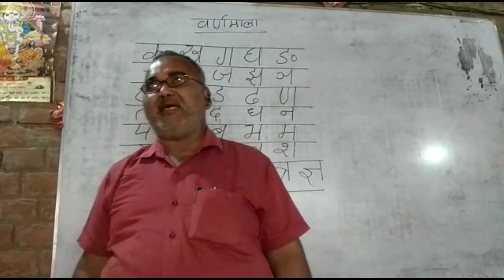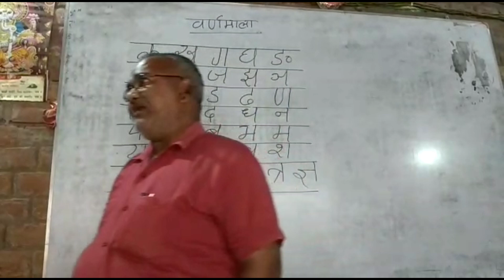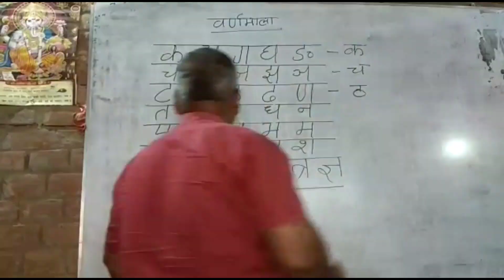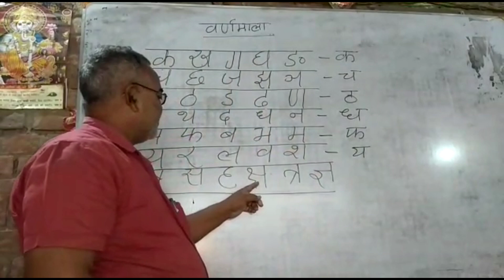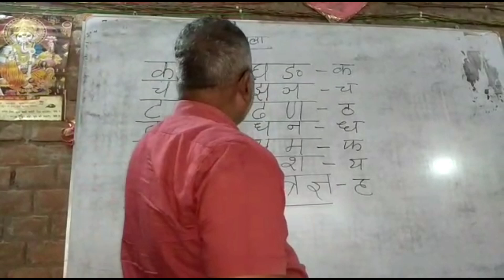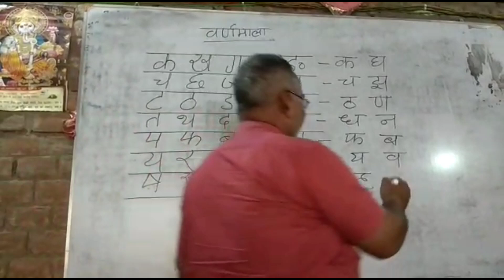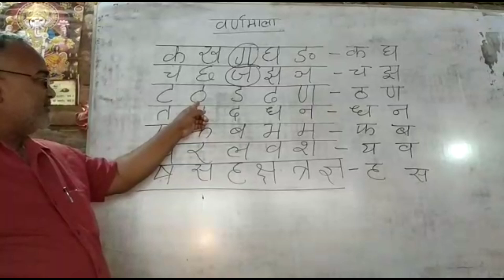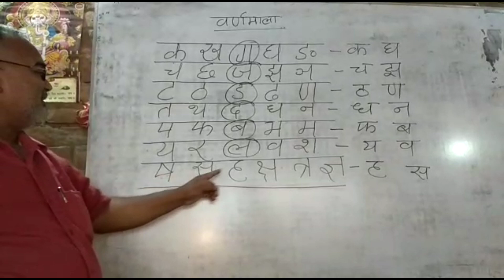|| वर्णमाला || Class- Nursery || By- Tripathi Sir || VBSS ||